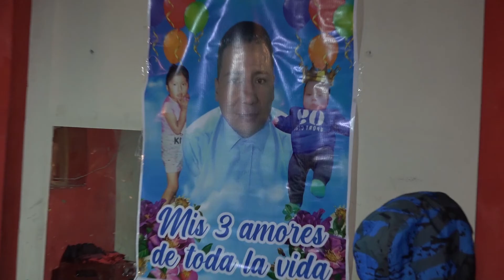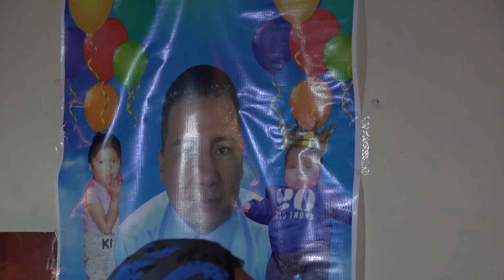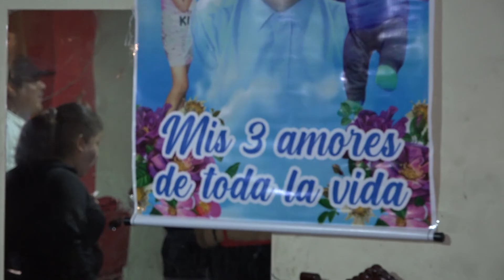AMIGA COMO TE VA - GITANO..."GIANFRAN DE ANCIETA ...EN EL CIELO" VIE. 18-12-2020